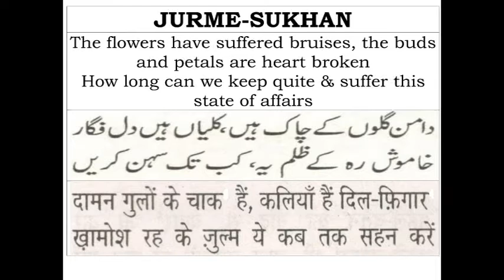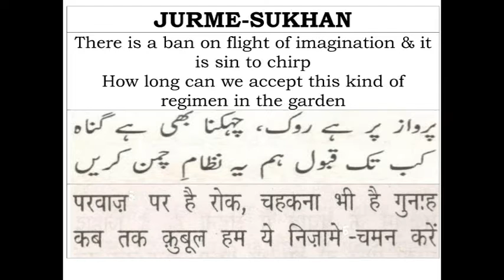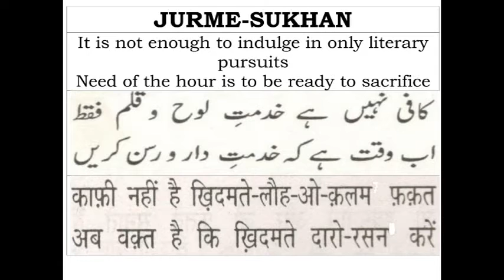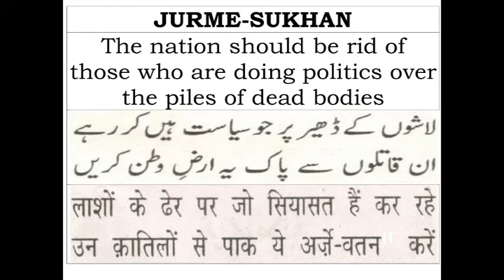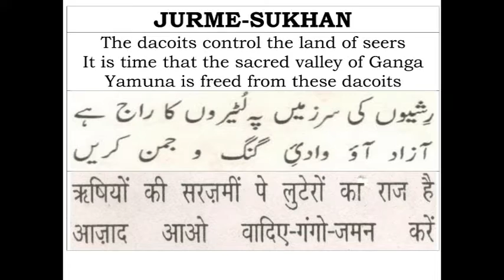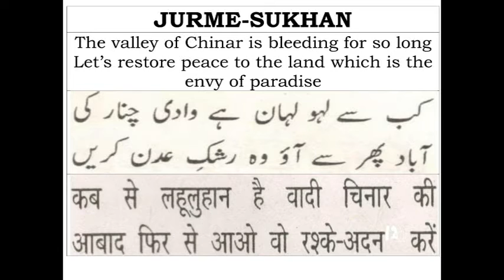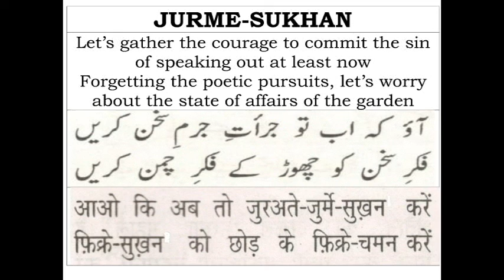Jurme Sukhan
Singer : Ustad Ghulam Abbas Khan